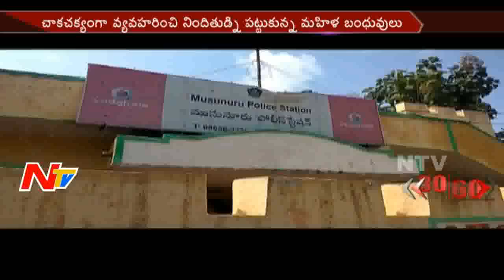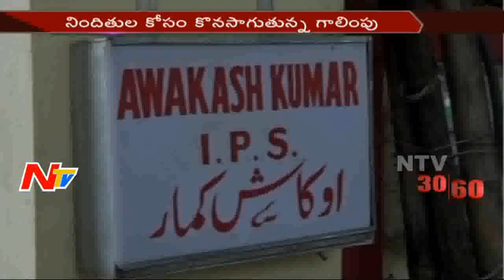News 30/60 || Mid Day News || 3 October 2016 || Part 03 || NTV